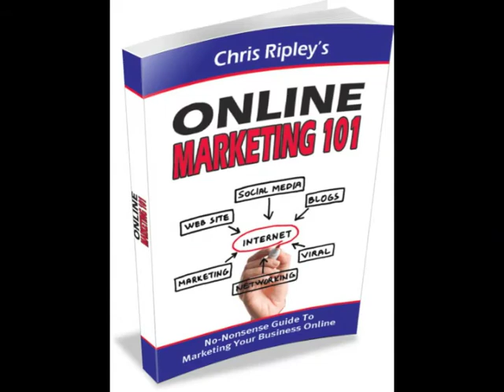Chris Ripley - Infusionsoft Certified Consultant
The Strategic Marketing Group helps businesses increase sales, customer retention, and the value of their business. We become your outsourced marketing director, helping you develop and implement a strategic and tactical marketing plan. We also provide support with specific marketing tactics such as local search, video marketing, mobile marketing, and social media marketing.

We can help you automate your video and social media marketing. We provide video recording and production to help you get better placement on search engines, driving more customers to your Web site or store.

Strategic Marketing Group
11668 Cygnet Dr
Waldorf, MD 20601